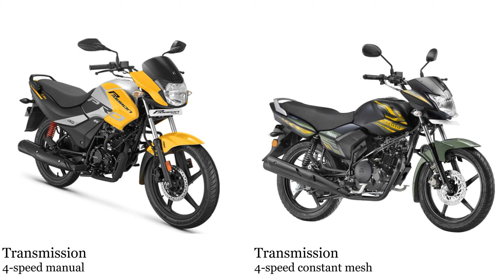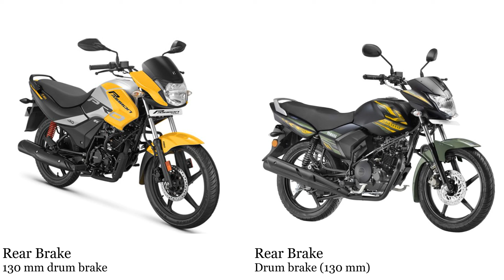Hero Passion Pro 110 vs Yamaha Saluto 110 Test specification comparison